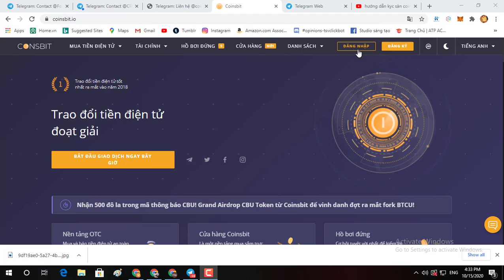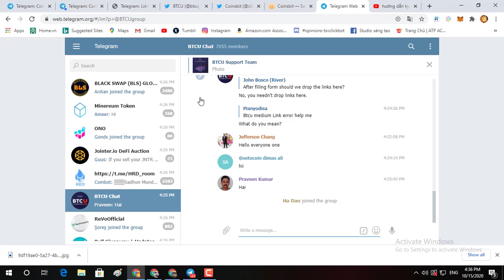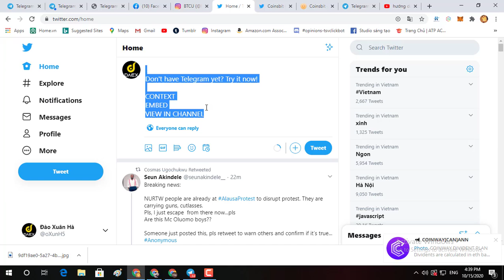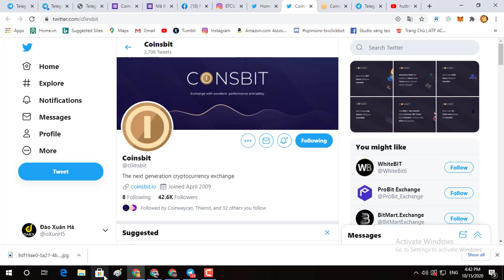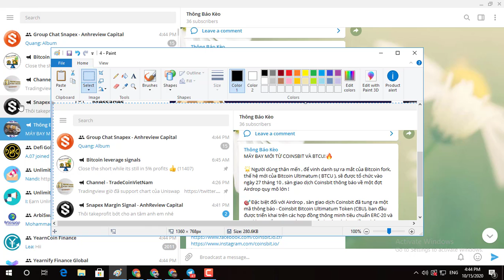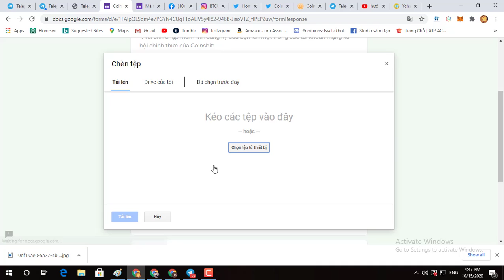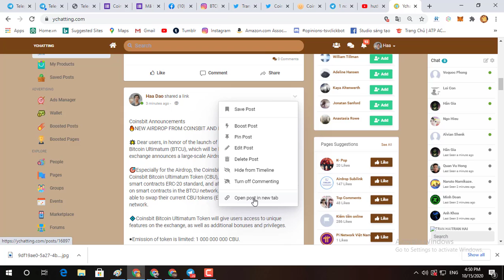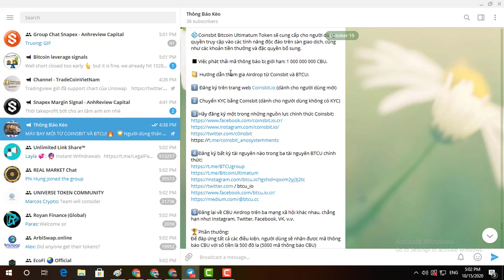Kèo sàn Coinsbit kết hợp BTCU nhận 500 đô la 5000 mã thông báo CBU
Trời mưa to nên hơi ồn ae thông cảm nhé !